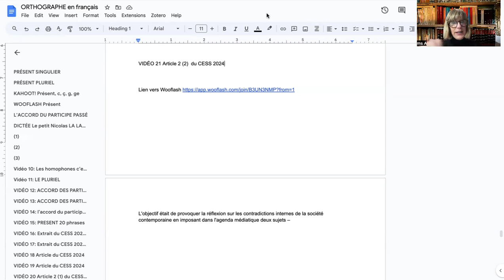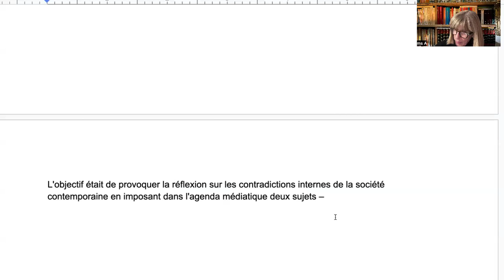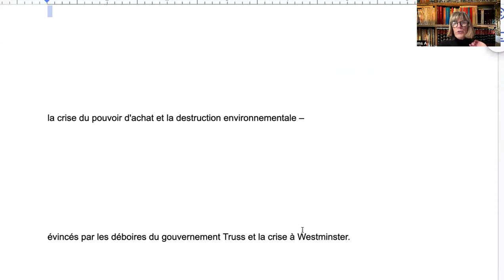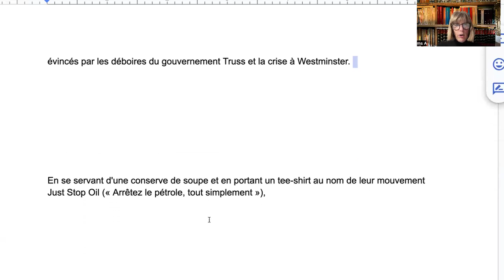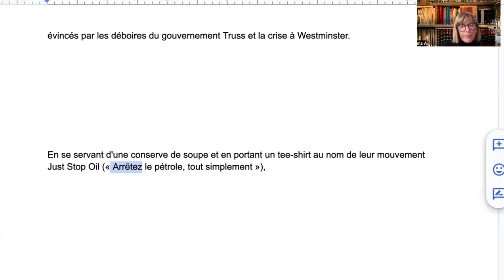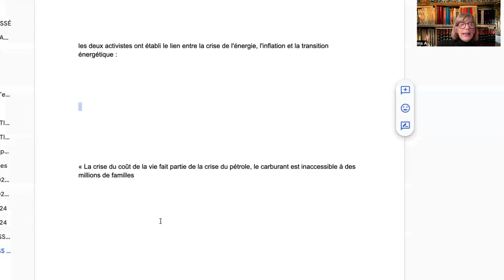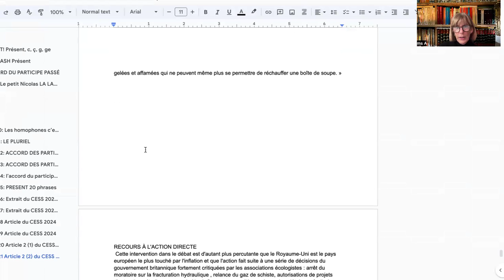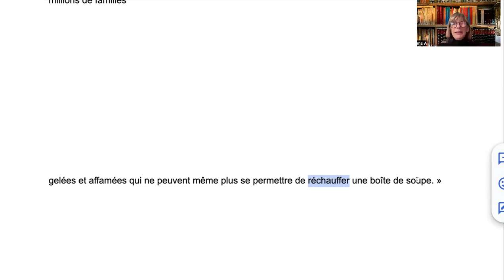1586 ORTHOGRAPHE en français 🇫🇷 EPISODE 2️⃣1️⃣ EXTRAIT DU CESS '24 (2) pour MAX 📓✒️